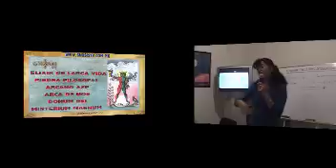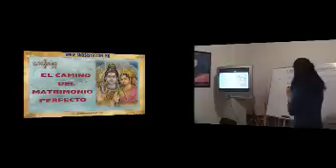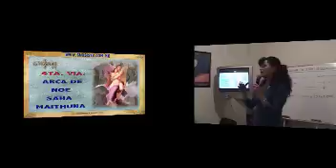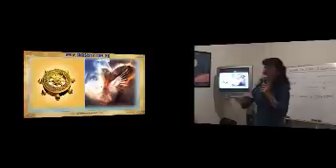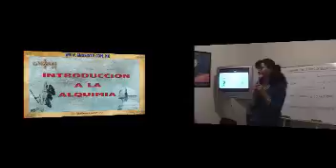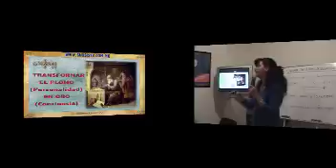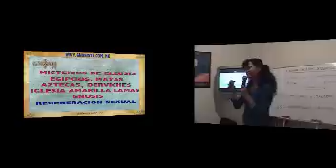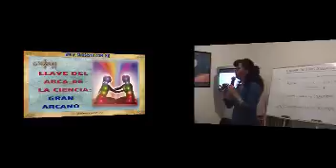Alquimia: Los tres tipos de sexualidad 3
( parte 3 ) Alquimia: Los tres tipos de sexualidad, la Suprasexualidad, la sexualidad normal y la infrasexualidad.